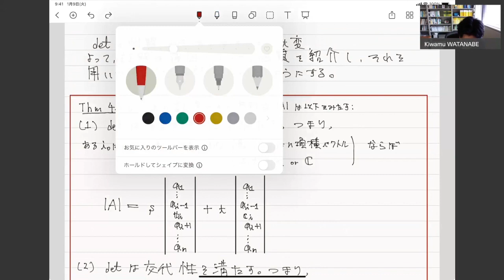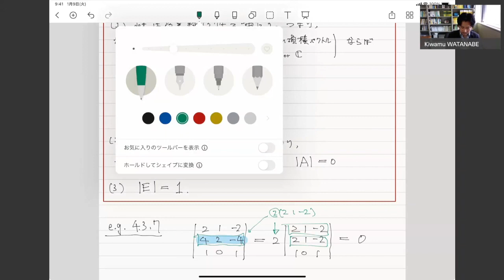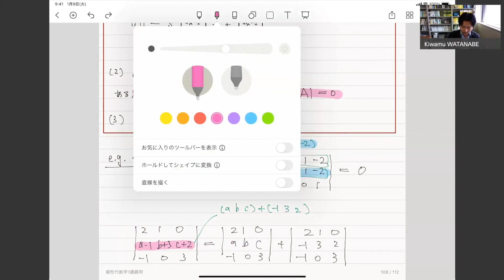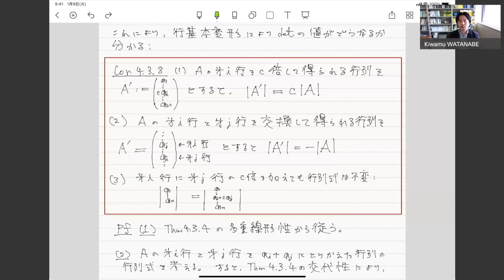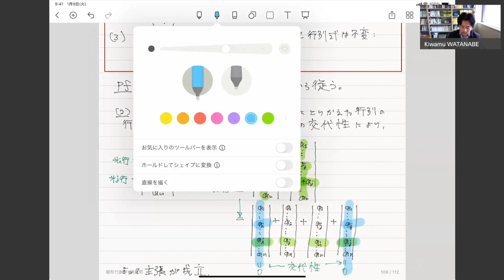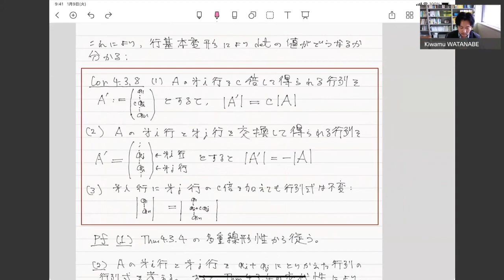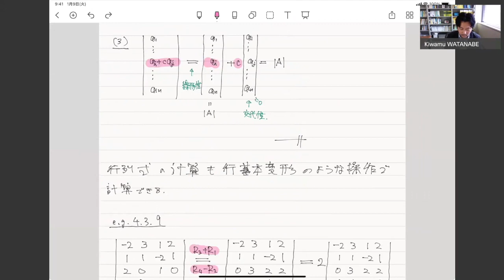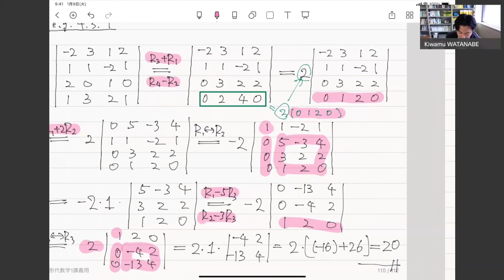行列式の性質２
中央大学理工学部数学科の学生を対象とした「線形代数学１」（2022年度前期、担当教員：渡邉究）の講義のための予習動画です。この講義では線形代数について学びます。

学習サイクル
講義に参加する前に、予習動画を視聴してもらいます。「何月何日の講義の前までに〇〇の動画を視聴してください。」という連絡をmanabaを用いて行います。（ほぼ）毎回講義の最初に、動画の内容に関連した小テストを行います。小テストは全てmanabaを用いて行います。小テストの後、動画の内容の復習をしつつ小テストの問題の解説を行います。適宜関連する演習問題を解いてもらうなど、できるかぎり参加型の講義にしたいと思っています。
教科書：木田 雅成著、線形代数学講義、培風館